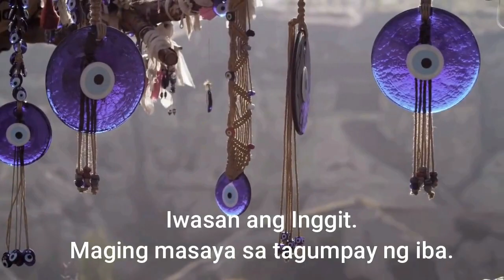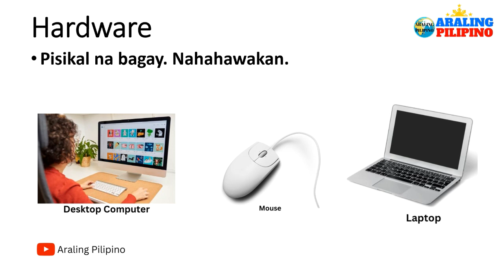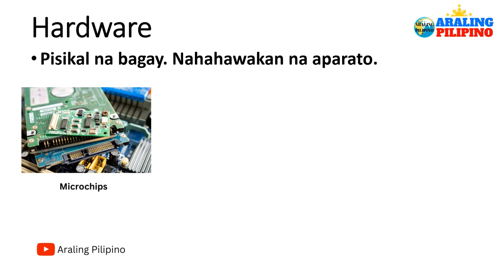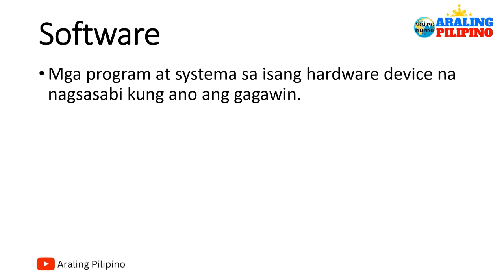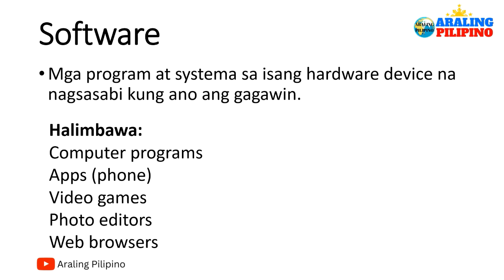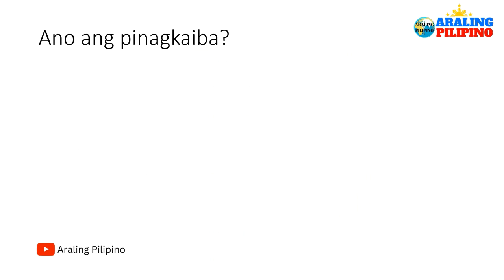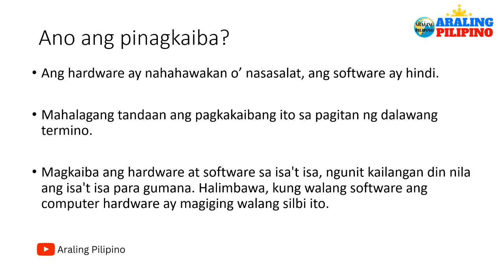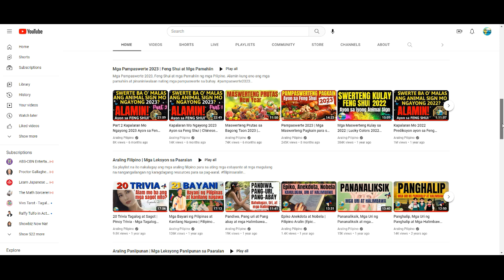Ano ang Pinagkaiba ng Hardware at Software | Hardware Software Halimbawa | Computer Tutorial Tagalog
Ano ang pagkakaiba ng Hardware at Software o' Ano ang pinagkaiba ng Hardware at Software?
Ang Hardware ay isang pisikal na aparato, nakikita at nahahawakan o' nasasalat. Ang software naman ay pangkalahatang term na ginamit upang ilarawan ang isang koleksyon ng mga programa, pamamaraan, at dokumentasyon ng computer na nagsasagawa ng ilang gawain sa isang computer system.